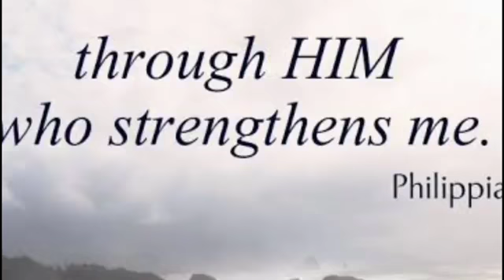Hato ngi mad jingeh ne em??